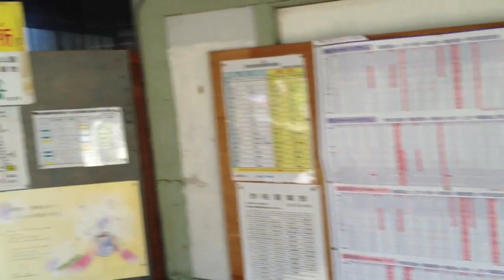西魚津駅 富山地方鉄道本線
駅舎は戦前からあるらしく、駅名表記も『驛津魚西』。
偶然、平行するJR北陸本線普通電車とコラボになりました。